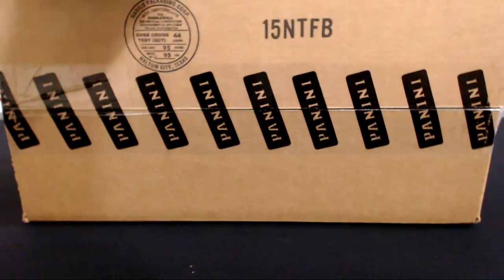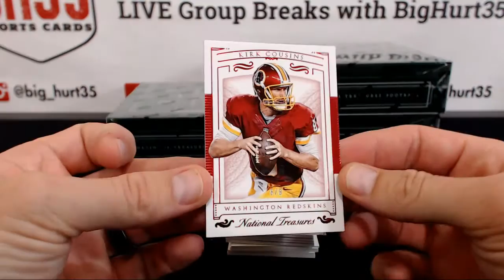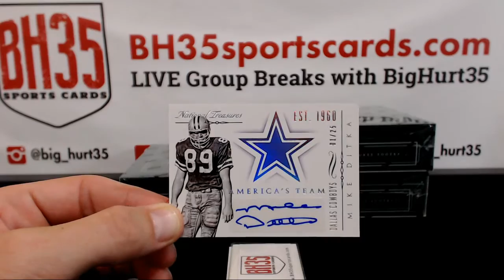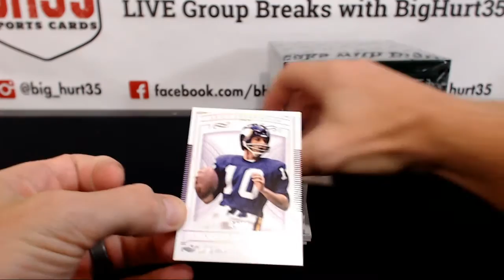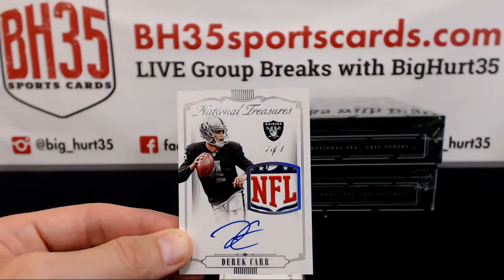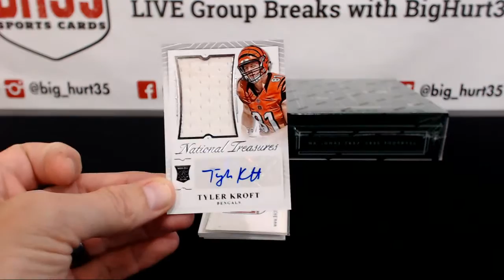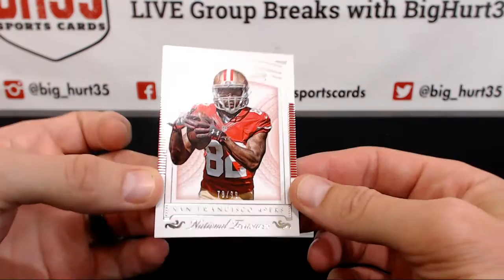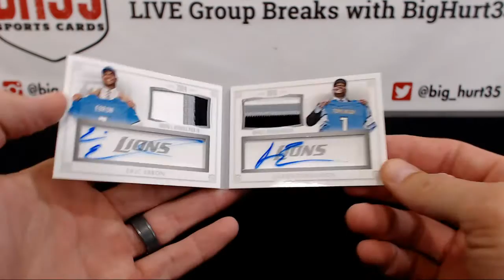2015 Panini National Treasures Football | 4 Box Case Break #4 Pick Your Teams